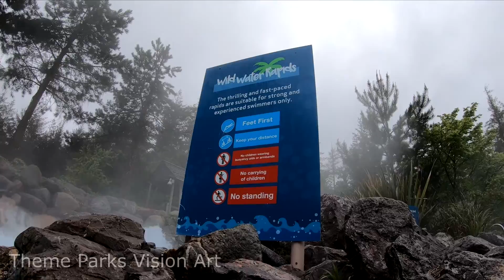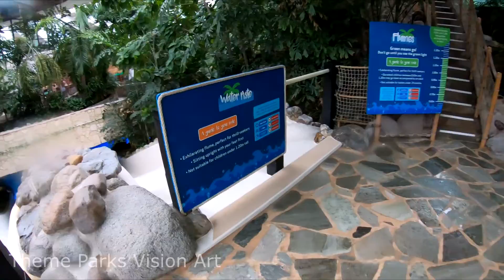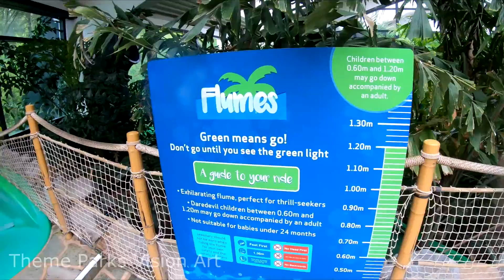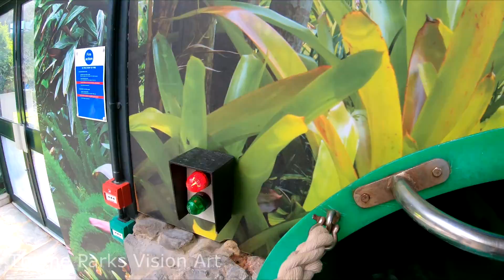Center Parcs Waterpark (Longleat Forest) [CC]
Welcome Theme Park vision Art Channel

First time visit Center Parcs at longleat forset waterpark brilliant time, I carry Go Pro Hero 7 try out in water it work well so short vlogs at waterpark, I try to sit down but slip fell straight down slide hurt my bottom I am OK  it much fun enjoyed every slide but one big slide not allow camera, worth visit this short break much enjoyed day will doing again different water park

I am full profoundly deaf. My first language is British Sign Language (BSL), so when I upload the videos I will sign with the subtitles on so you guys can understand what I say.

I love great atmosphere outdoors than sit home bored, like doing adventure outdoor active, explorer different theme park and drawing theme park also love Disney park too

I am so exciting to share the videos with you